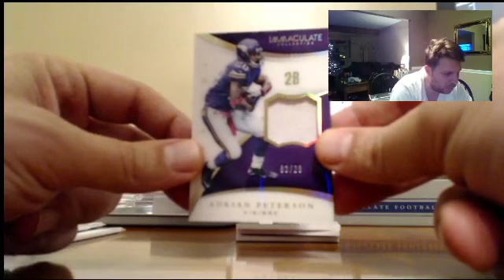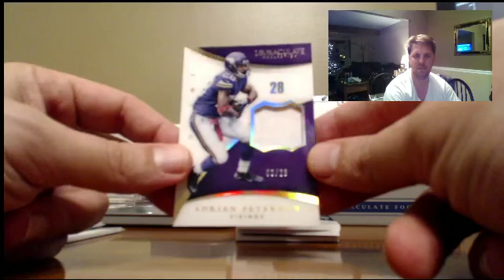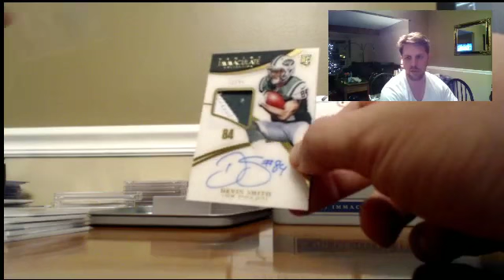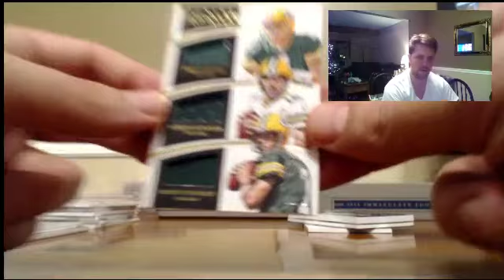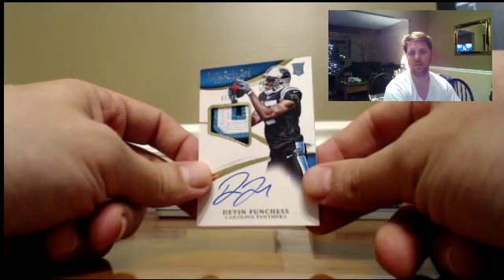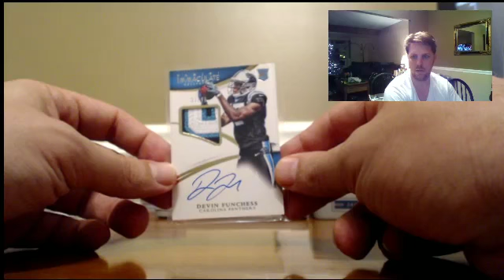Immaculate Personals for the Balloon Flier